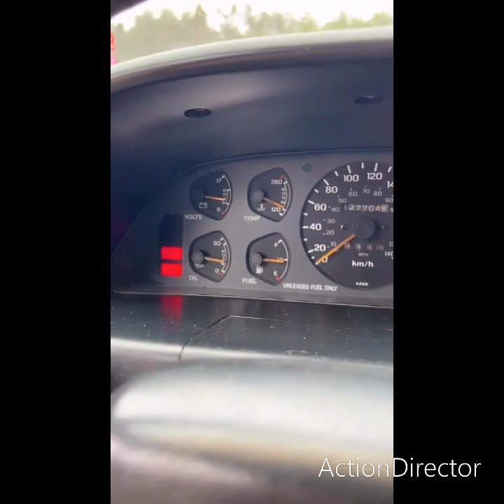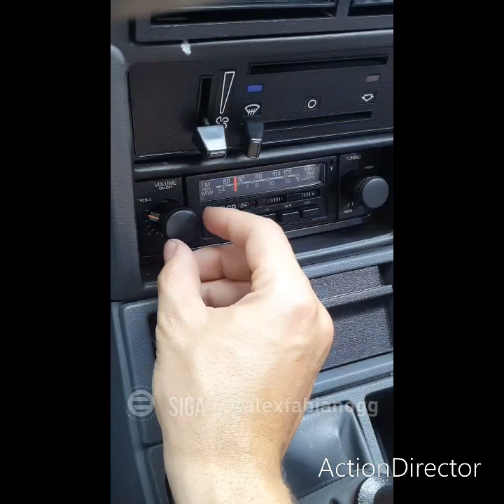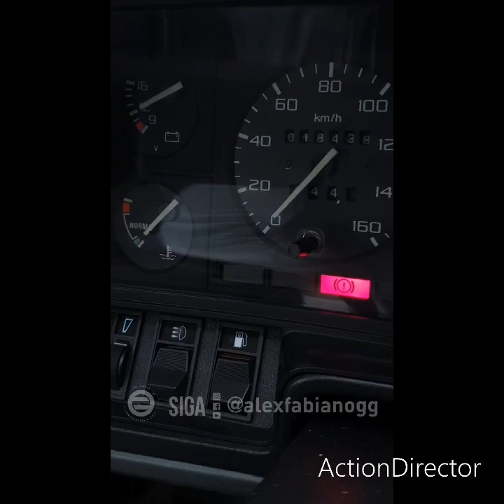Los carros mas raros que veras hoy